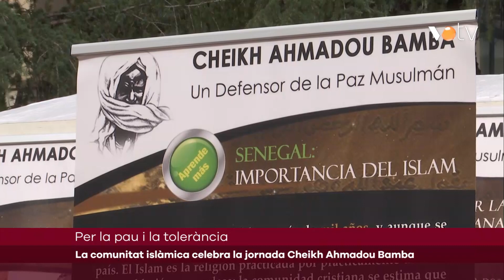VOTV - La comunitat islàmica celebra la jornada Cheikh Ahmadou Bamba